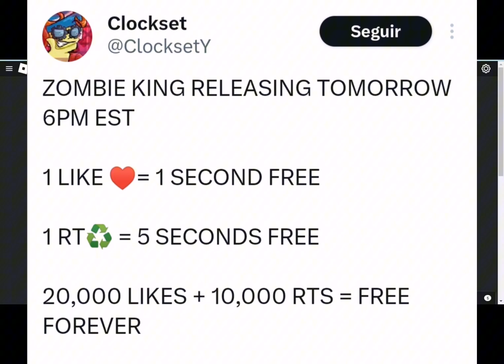CONSIGUE ESTE REY ZOMBIE GRATIS EN ROBLOX [GRATIS MAÑANA A LAS 6PM EST]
TWEETER DEL CREADOR:Twitter.com/ClocksetY
HORARIO:1:00 PM EST
  14:00 PM - ARGENTINA, BRASIL,URUGUAY
  12:00 PM - COLOMBIA, ECUADOR, PANAMÁ, PERÚ
  13:00 PM - CHILE, BOLIVIA, PARAGUAY,REPÚBLICA DOMINICANA,VENEZUELA, PUERTO RICO, CUBA
  11:00 AM - MÉXICO(CDMX), COSTA RICA, EL SALVADOR, GUATEMALA, HONDURAS, NICARAGUA
  10:00 AM - MÉXICO (La Paz y Tijuana)
  19:00 PM - ESPAÑA